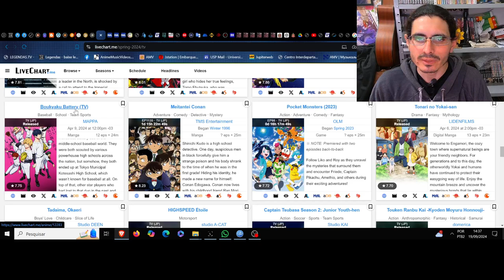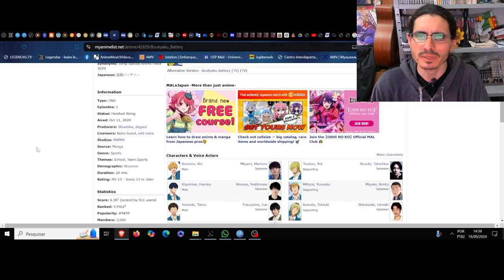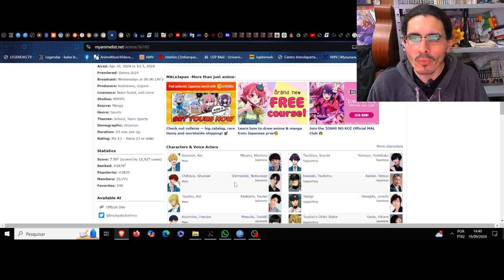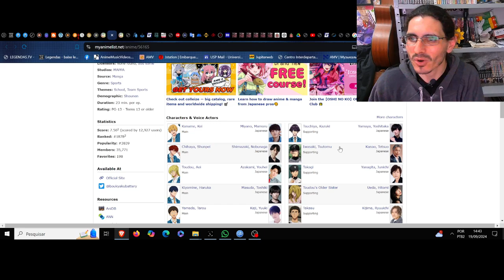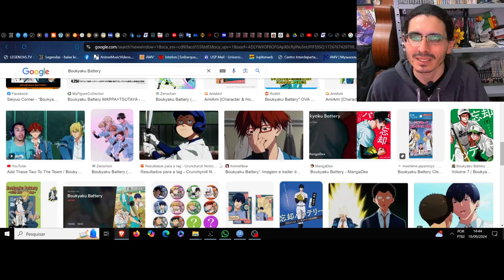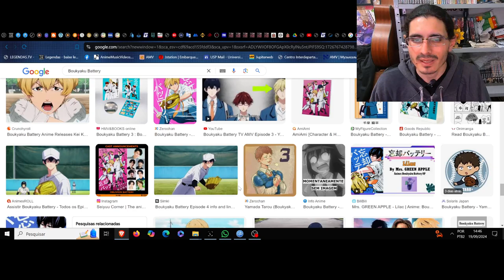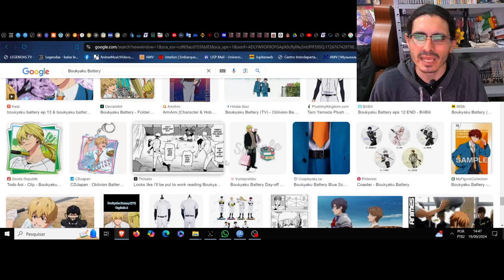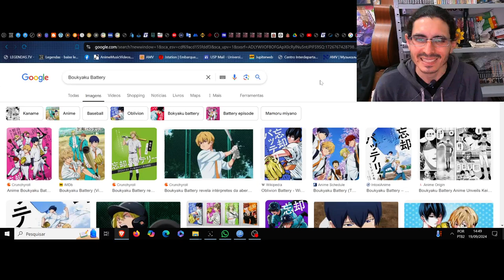(FD) Boukyaku Battery (TV) (Oblivion Battery) A obliteração de um arremesso no destino